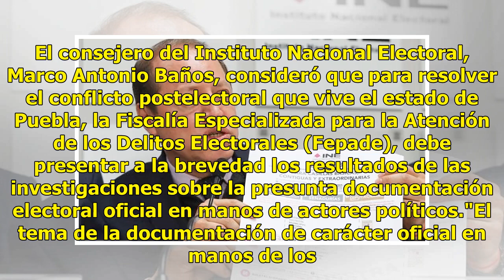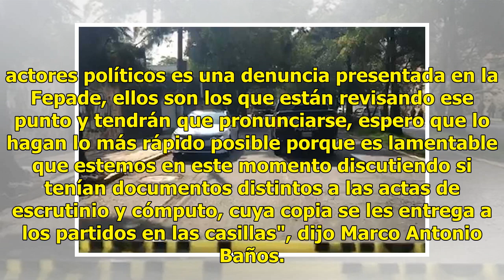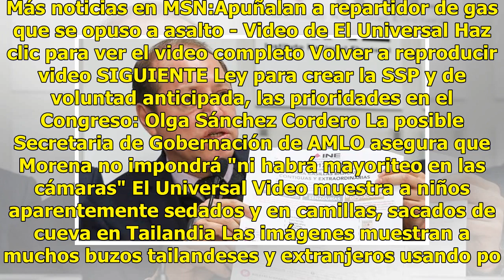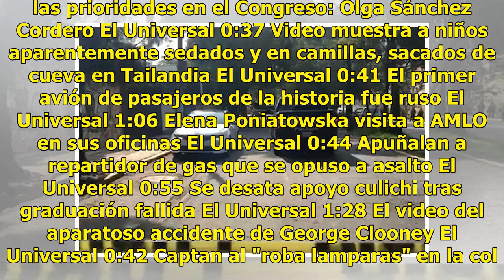INE pide a Fepade investigar irregularidades en elección de Puebla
El consejero del Instituto Nacional Electoral, Marco Antonio Baños, consideró que para resolver el conflicto postelectoral que vive el estado de Puebla, la Fiscalía Especializada para la Atención de los Delitos Electorales (Fepade), debe presentar a la brevedad los resultados de las investigaciones ...